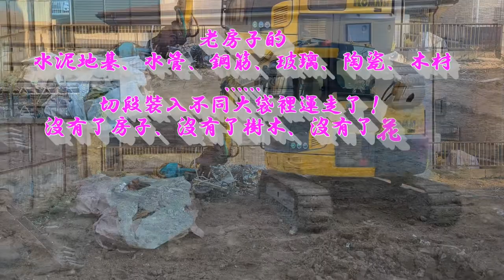拆房第8天『老房子的地基挖完！水管、鋼筋、玻璃、陶瓷、木材......切段裝入不同大袋裡』愛的畫卷，在建設新家園中書寫！（７）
老房子的水泥地基挖完了！
水管、鋼筋、玻璃、陶瓷、木材. 切段裝入不同大袋裡運走了！
沒有了房子、沒有了樹木、沒有了花草！
偉大的土地！生活的根基！
一代又一代，在建設家園中揮灑汗水、兌現理想，譜寫愛情！
美好的生活從創造開始！
愛的畫卷，在建設新家園中書寫！（７）